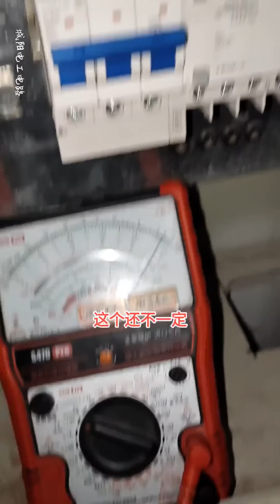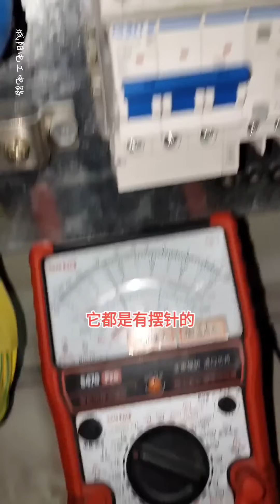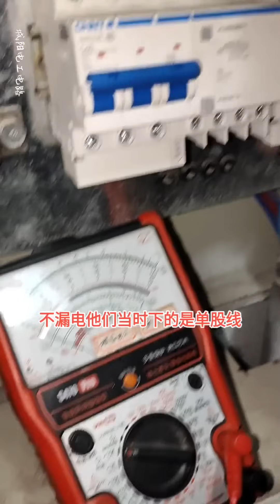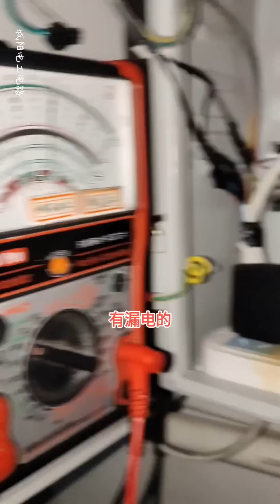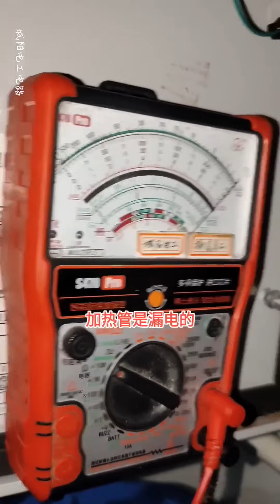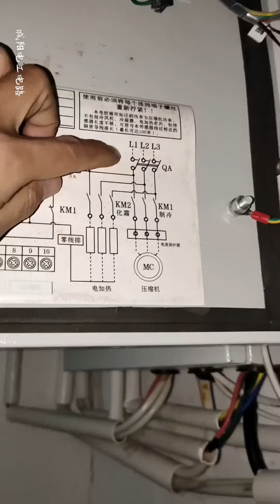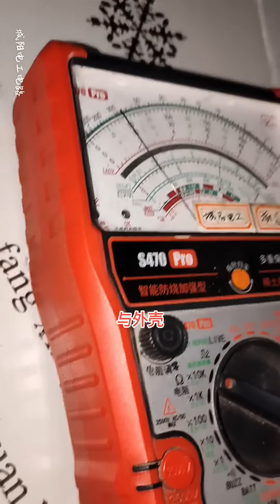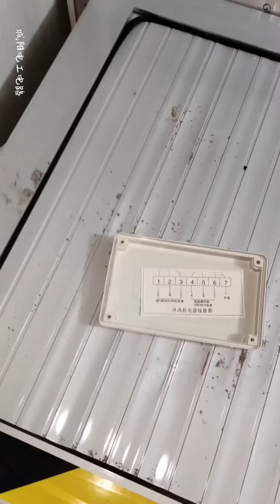冷库突然罢工跳闸，一天跳一次，到底是哪个系统出了问题？【城阳电工电路】